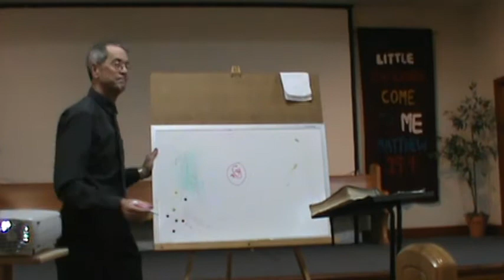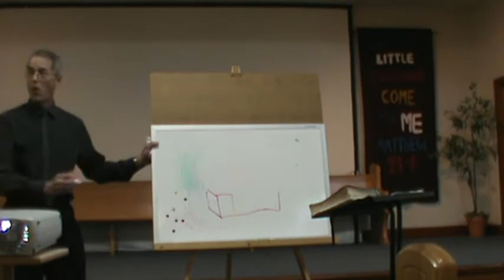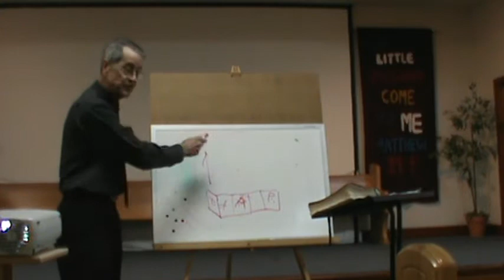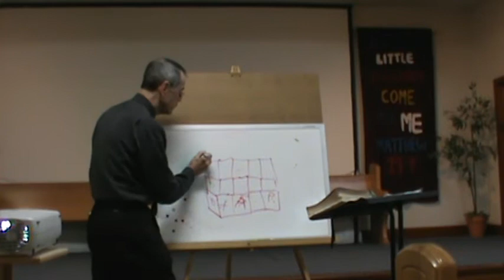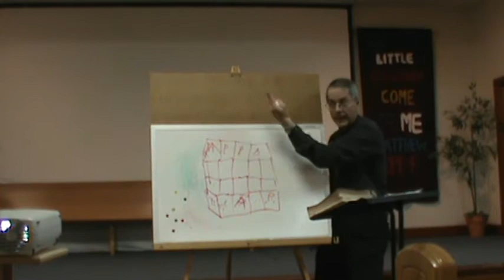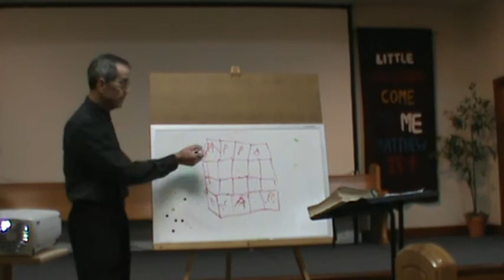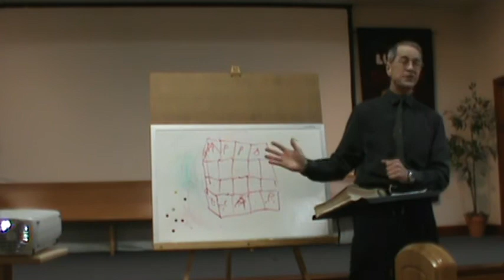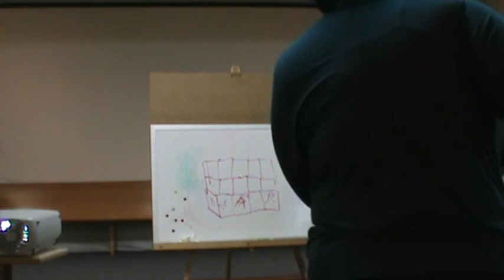Is the New Apostolic Reformation Biblical?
Is the New Apostolic Reformation Biblical? What about the 5 fold ministry?